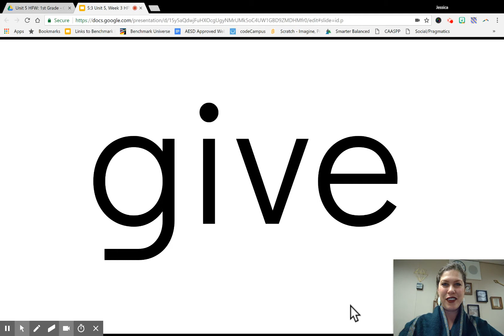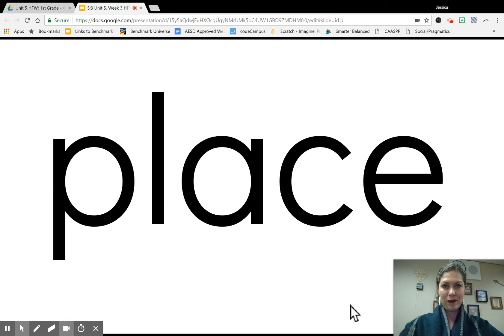5:3 Unit 5, Week 3 HFW - 1st Grade